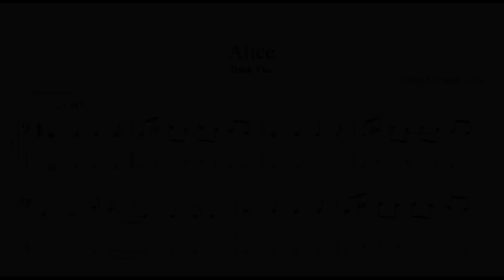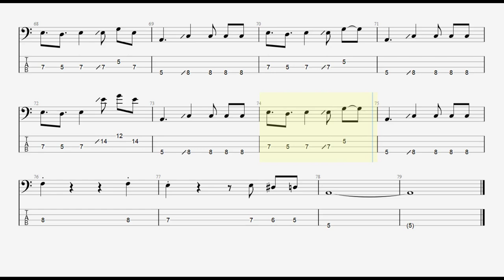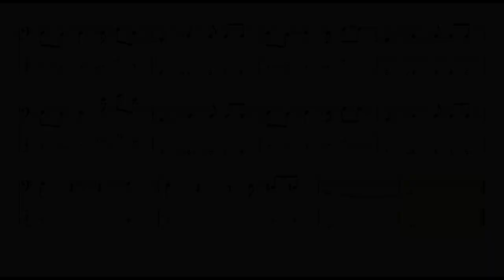Duck Fizz - Alice | Bass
Bass Standard E

Duck Fizz - Alice